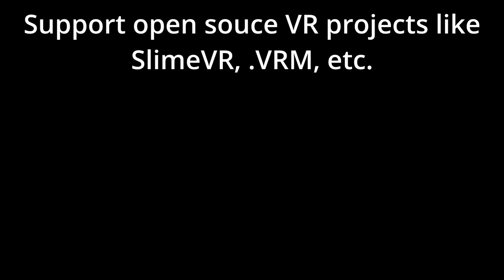Mark Zuckerberg's Legs Demo except when they lie Vine Boom sound effect plays